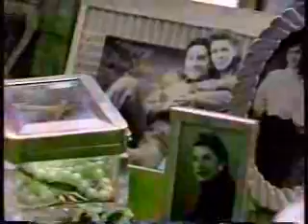KOMO/ABC commercials, 3/16/1989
Aired prior to Dynasty.

- 20/20 promo
- Volume Shoe Source
- Front Runners promo
- KOMO News 4 topical/ID (with the late Kathi Goertzen)
- Pond's Water Rinsable Cleanser
- Hanes Silk Reflections